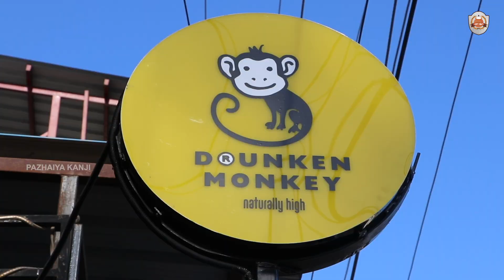Vellore 📌 12am Shop near VIT College / Drunken Monkey / Best Smoothie in Vellore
Best Smoothie in Chennai
Smoothie Bowl
Vellore Night Food Spot
Best Food Spot in Vellore
Tamil Food Review
Vellore
Vellore VIT